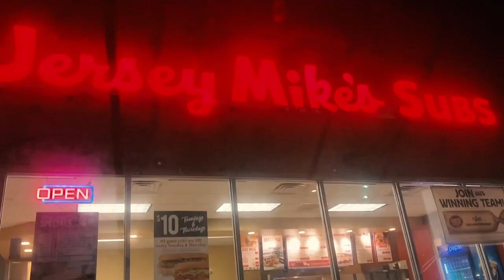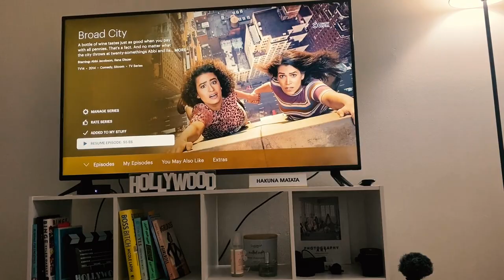Living With Hidradenitis Suppurativa | HS Vlog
Shatece Haynes takes us through a day in her life as a YouTuber living with HS. Her inspirational message to love the skin you're in is a reminder we all needed.